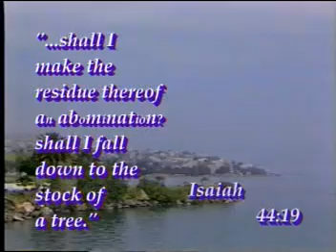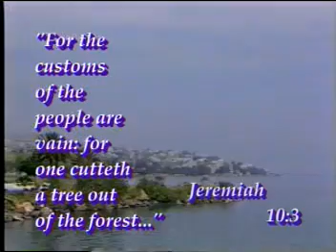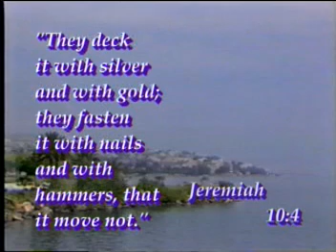Mans Holidays: False Worship Idolatry 5/6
Man has made numerous religious holidays that have nothing to with the God of the Bible. Lent, Good Friday, Easter, Halloween, Thanksgiving and Christmas are all man-made traditions. Not only does the Bible not support these days, it also speaks against such false worship. They are Idolatrous!